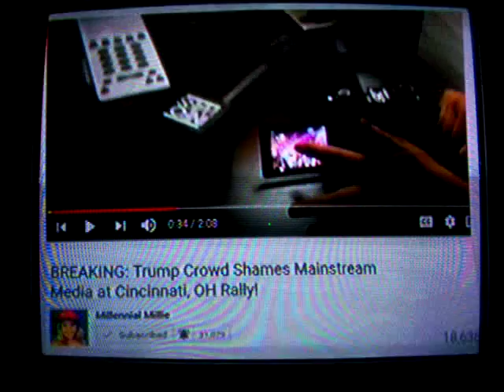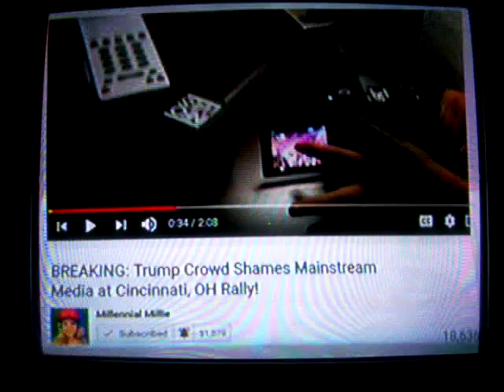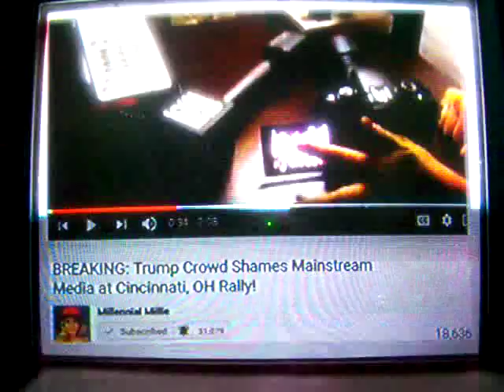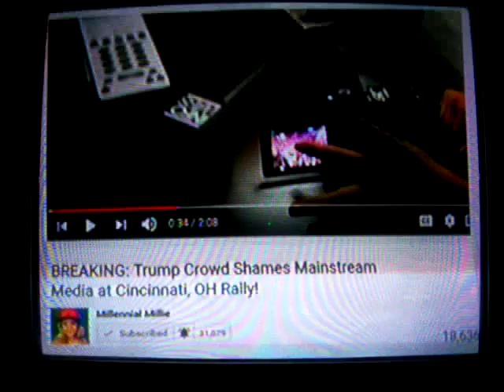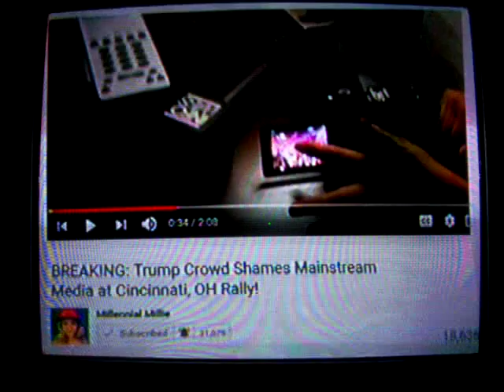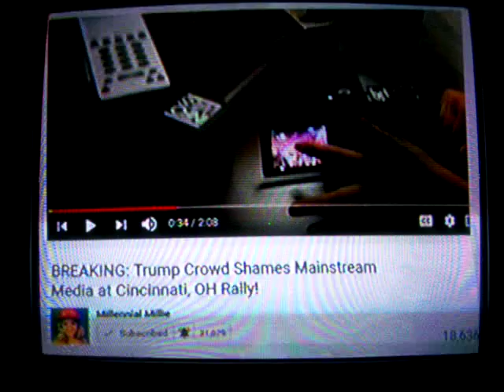In Case you Missed it Yesterday 10-14-2016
Yesterdays Hits Because the "Professional Media" Sucks.